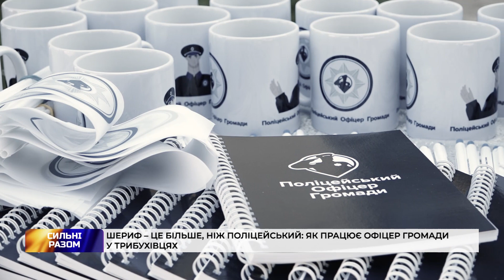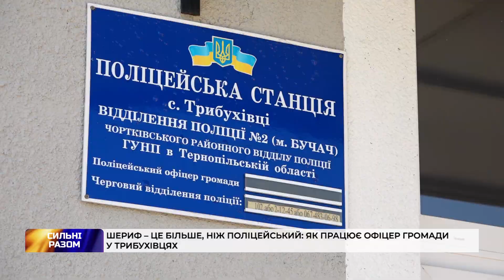Шериф – це більше, ніж поліцейський: як працює офіцер громади у Трибухівцях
Хто такий шериф і де він працює? Вже більше 3 років в Україні діють поліцейські станції у громадах. Офіцери на місцях вирішують багато задач, окрім поліцейських. В Трибухівцях станцію шерифа відкривали вперше в області у 2020 році. Які результати за три роки роботи - нашим журналістам розповів Олег Кулик.